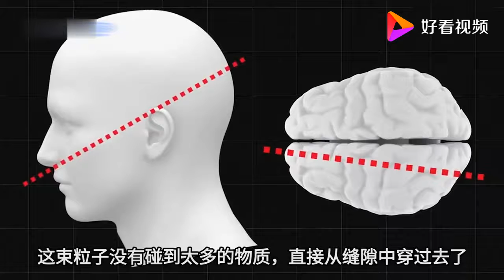全球唯一被高能粒子爆头的人，而且还活了下来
全球唯一被高能粒子爆头的人，而且还活了下来,本视频由闻风听雨知天下原创提供,20次播放,好看视频是由百度团队打造的集内涵和颜值于一身的专业短视频聚合平台